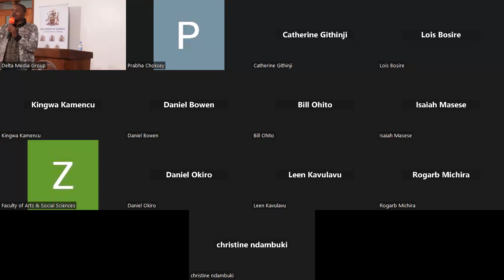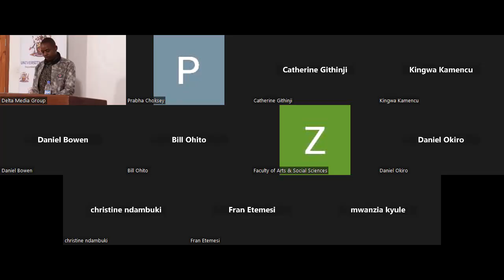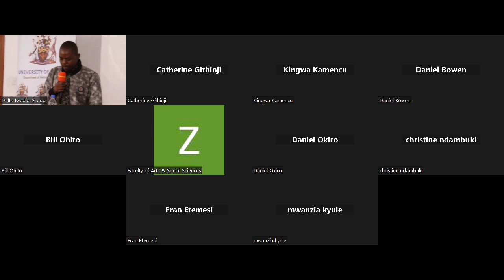Mr Alex Mokaya Ombane “Condemned at Birth Narrations from Children with Albinism 2008 2022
Mr. Alex Mokaya Ombane is a school teacher in Kenya’s basic education system. He holds a Bachelor of Education degree. Currently, he is finalizing an MA degree in History at the Department of History and Archaeology, University of Nairobi. He has broad research interests on the history of philanthropy in Africa, especially with regard to the role of the Indian minority group in post-colonial Kenya’s social development.

Mr. Ombane will be talking to us on a topic entitled “Condemned at Birth: Narrations from Children with Albinism 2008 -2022.” He will explore the teleology of beliefs and myths of Albinism, an inherited condition that leads into someone having a very light skin, hair, and eyes. He will do so through the prism of narrations and lived experiences of children living with Albinism, especially those who have benefitted from Dr. Prabha Choskey Albinism Foundation. Dr. Choskey is Kenya’s pioneer ophthalmologist of Indian descent who, over the years, has run charity activities to assist victims of this condition.

In this presentation, Ombane argues that key in understanding popular notions about, and dealings with, Albinism and its victims is to delve into long drawn cultural constructs that continue to invariably subsist in Kenya’s socio-cultural spaces that are, largely, parallel to and unaffected by the post-colonial modernity manifested in social developments in education, healthcare, and the welfare of marginal social aggregates. In his view, such an understanding is critical in efforts and awareness raising geared towards diminishing the influence of retrogressive beliefs, not least notions, about people living with Albinism in theory, policy and practice.